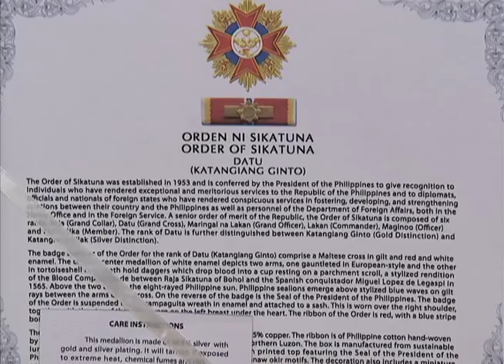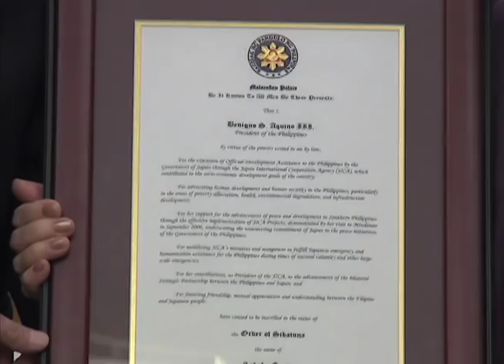Courtesy Call by Former JICA President Dr. Sadako Ogata 12/14/2013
Imperial Hotel, Tokyo
14 December 2013

President Benigno S. Aquino III conferred the Order of Sikatuna, Rank of Datu with Gold Distinction to former Japan International Cooperation Agency (JICA) president Dr. Sadako Ogata who is currently Japan's Advisor to the Minister of Foreign Affairs and Special Advisor to the JICA president.

Dr. Ogata was given distinction for her dedicated leadership as president of JICA which contributed to the overall social and economic development of the Philippines. During her term as JICA president, Dr. Ogata adopted the betterment of human security in the country, and peace and development specifically in the Mindanao region. With her efforts, Japan's resources and manpower were used to assist the Philippines during calamities.

In 2006, Dr. Ogata was bestowed the Order of Lakandulamwith the Rank of Maringal na Pinuno (Grand Officer) in Malacañang.

Before the conferment ceremonies, Dr. Ogata paid courtesy call to President Aquino.